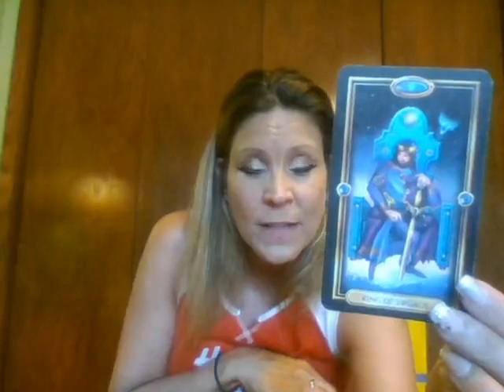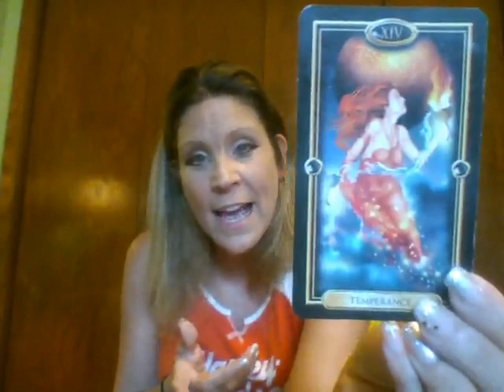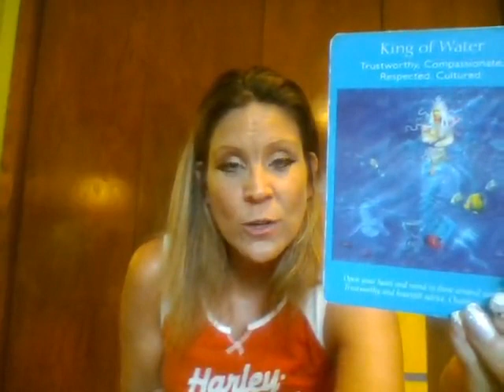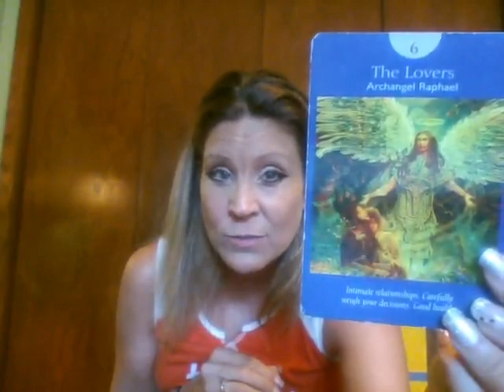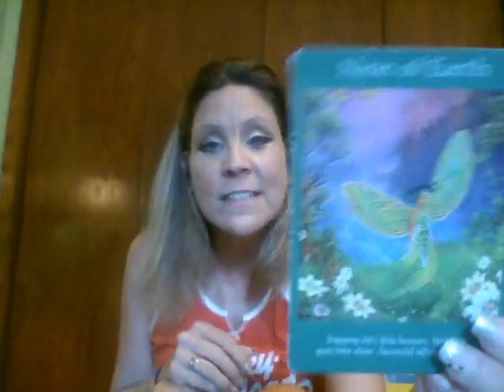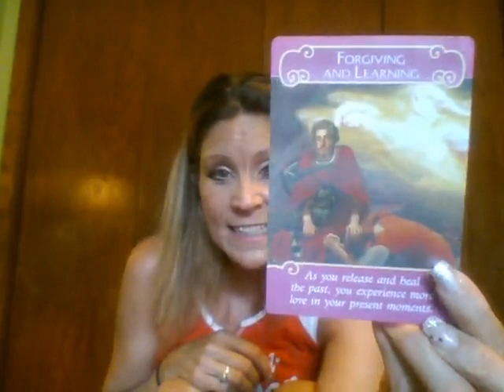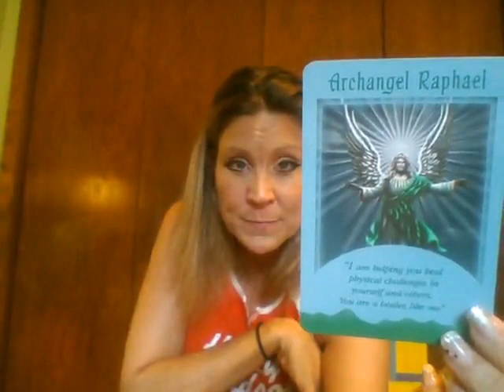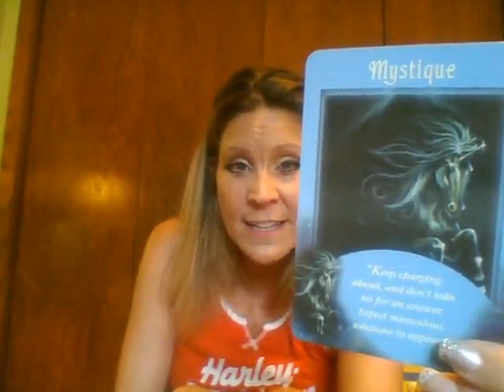CAPRICORN AUGUST 2016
- and click on the SUPPORT button to the right :-)

*** FOR READINGS - I am offering:

a - ($10)1-QUESTION Reading .via EMAIL
a - ($20) TEST Reading. via EMAIL
a - ($30) VIDEO Reading. via EMAIL

~Josie K.